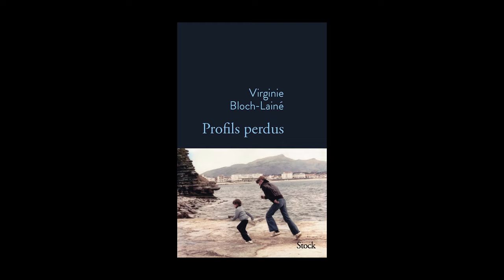Virginie Bloch-Lainé - Profils perdus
Virginie Bloch-Lainé vous présente son ouvrage "Profils perdus" aux éditions Stock. Rentrée littéraire janvier 2024.